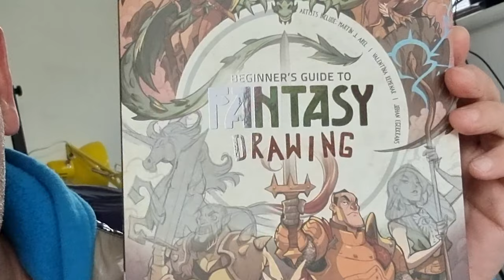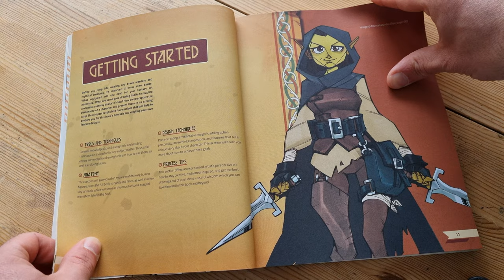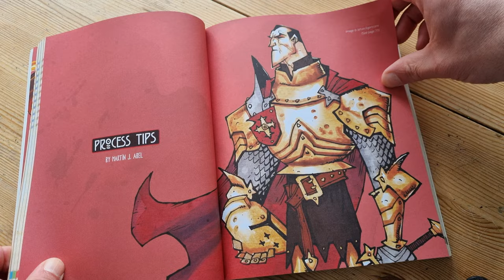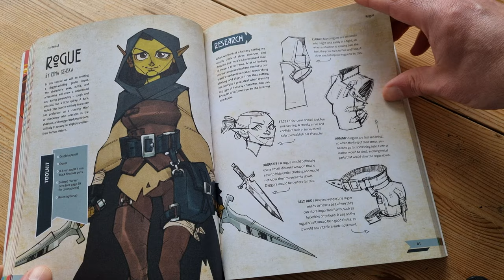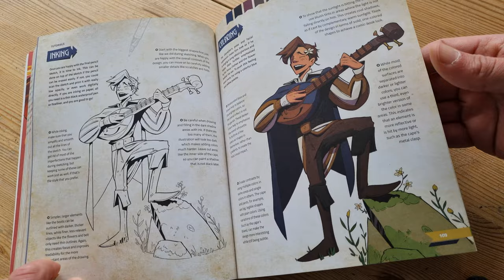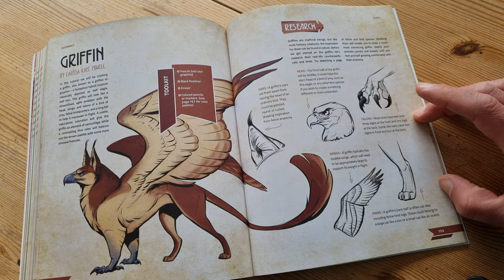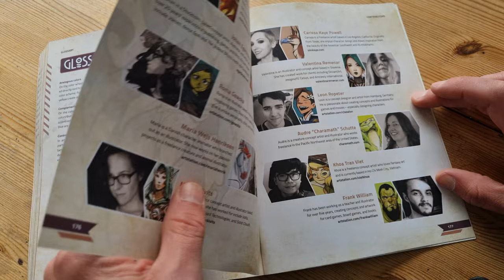Beginner's Guide to Fantasy Drawing